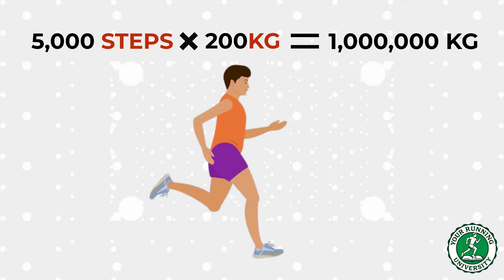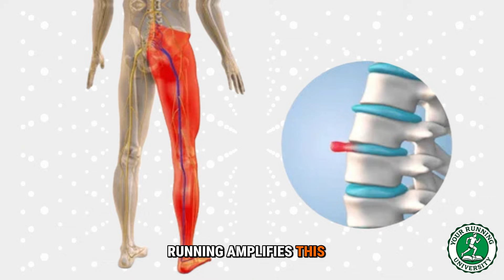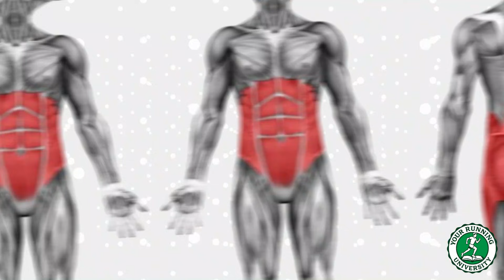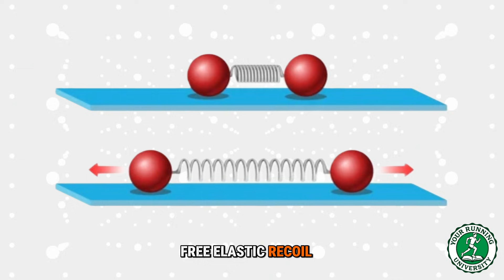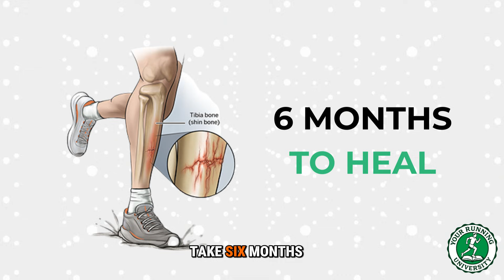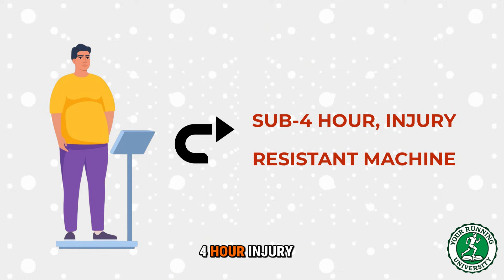The 1,000-Ton Mistake: Why 5-Hour Marathons Are Dangerous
Is running a marathon in 5 hours "safer" than running it in 4?
Physics says NO.
In fact, the slower runner absorbs 1,000,000 Kilograms of extra force compared to the faster runner.
In this video, Coach Dimitris exposes the dangerous physics of the "Marathon Shuffle."
Learn why running slow turns your body into a shock absorber for 15 Army Tanks, why your lower back hurts, and why "Just Finish" is toxic advice.
You will learn:
✅ The Blue Whale Theory: Visualizing the 1,000-ton extra load on your joints.
✅ The Sound of Failure: Why "Slapping" the ground means you are breaking down.
✅ Lava vs. Quicksand: The trap of long Ground Contact Time.
✅ Spinal Compression: Why slow running destroys your lower back.
✅ Toxic Positivity: Why you need speed as armor.
[ 📚 THE SOLUTION: BUILD A BETTER MACHINE ]
Stop training for pain. Start training for performance.
Knowing the math isn't enough. You need the system to fix your mechanics.
📘 Sub 4:00:00 Master Plan: The Hybrid Coaching System
This is the engineering blueprint to break the 4-hour barrier safely.
[ VIDEO CHAPTERS ]
0:00 - The Sound of Structural Failure (Slap vs. Silence)
1:30 - The Blue Whale Calculation (1 Million Extra Kilos)
3:30 - Spinal Compression (Why Your Back Hurts)
5:00 - The "Lava" vs. "Quicksand" Trap (GCT Explained)
6:45 - Attacking Toxic Positivity ("Just Finish" is Dangerous)
8:30 - How to Become a Pogo Stick (Strength & Plyos)
10:15 - Membership, Books & Audit (CTA)

This video examines the paradox of high mileage in marathon training, showing how quality over quantity can lead to better results. We offer crucial running tips for effective marathon training, contrasting runners who achieve success on fewer miles with those who struggle despite high volume. Understanding the psychology of training and avoiding "toxic positivity" is crucial for achieving your sub 4 hour marathon goal and truly enjoying the process of running.